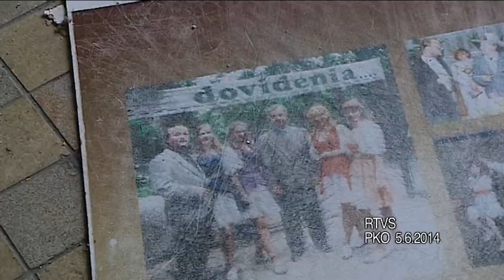Schátrané PKO Bratislava, 5. jún 2014, RTVS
Autor: Ivan Janko
Kamera: Martin Šimončič
*video je bez zvuku